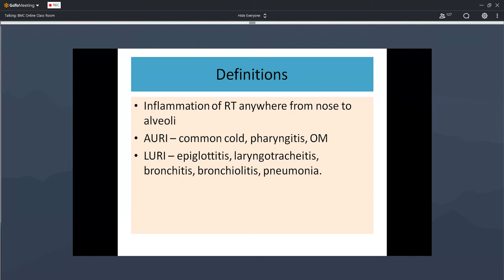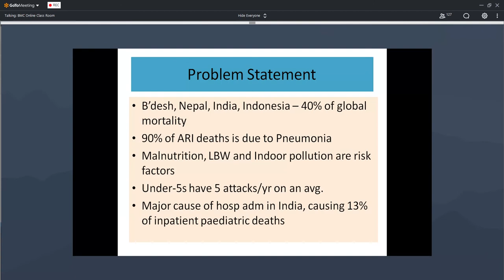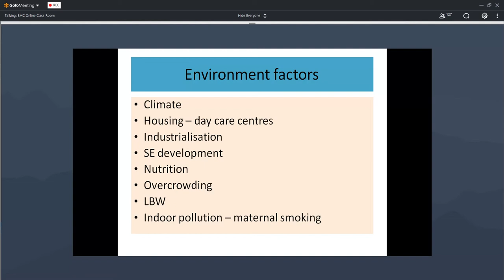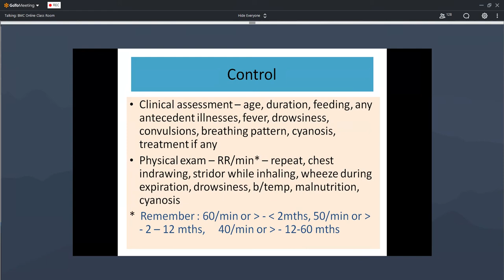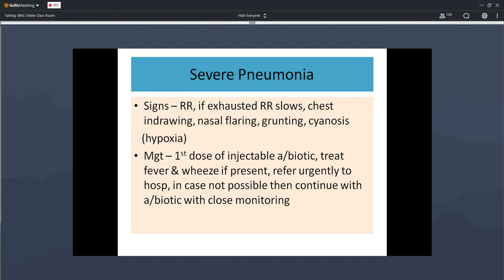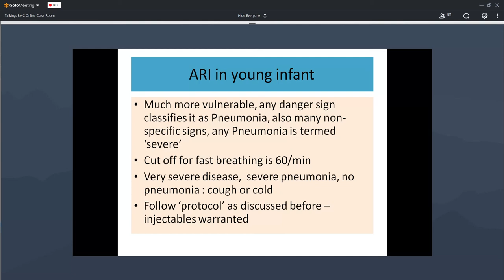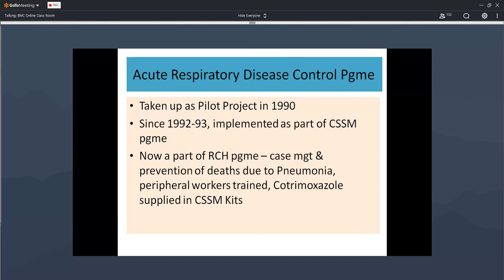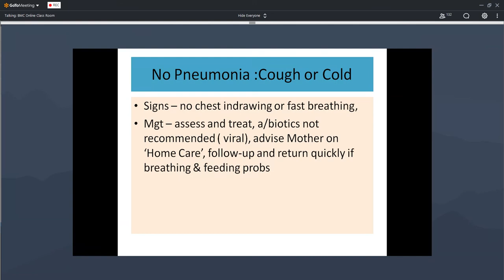SPM TOPIC ACUTE RESPIRATORY INFECTION [ARI]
ACUTE RESPIRATORY INFECTION